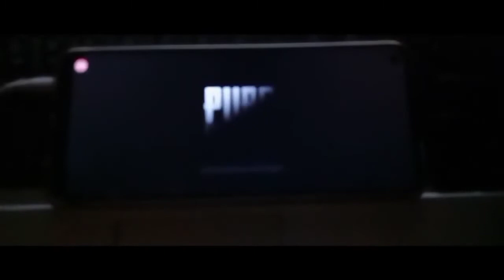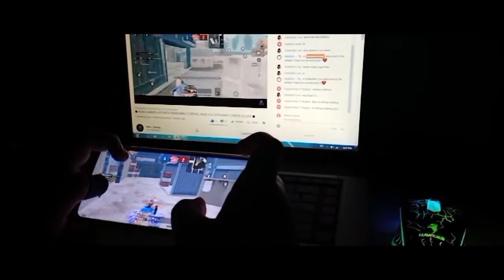S17 Giveaway | Pubg Giveaway | Free Royal Pass Giveaway | Free 600 UC Giveaway | Pubg Videos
S17 Giveaway | Pubg Giveaway | Free Royal Pass Giveaway | Free 600 UC Giveaway | Pubg Videos | Layzco Videos

Royal Pass Giveaway | S17 Pubg Mobile Royal Pass Giveaway | Free Royal Pass S17 | Pubg Videos | Layzco Videos

Hello guys and welcome to pubg new videos on asia server ❤❤❤...

HOW TO GET ROYAL PASS FREE IN PUBG
PUBG NEW UC TRICK IN PUBG MOBILE
FREE UC TRICK IN PUBG MOBILE
PUBG NEW UC GLITCH
NEW UC GLITCH IN PUBG MOBILE
PUBG UNLIMITED UC HACK FREE
FREE UC HACK IN PUBG MOBILE
8100 UC GLITCH IN PUBG MOBILE
ROYAL PASS SEASON 17 FREE
BUY UC FREE IN PUBG MOBILE
HOW TO SEND UC IN PUBG MOBILE
GET SEASON-17 ROYAL PASS FREE
ADD UNLIMITED UC IN PUBG
GET ROYAL PASS FREE
NEW UC TRICK IN 2021
2021 NEW UC TRICK
HOW TO BUY UC FREE FROM PAYTM
PAYTM SE UC KAISE BUY KARE PUBG ME
PUBG ME FREE UC KAISE LE

pubg season 17 royale pass free,
pubg season 17 royal pass missionroyal pass season 17,
royal pass season 17 royal pass kaise kharide,
royal pass,
royal pass season 17 free me kaise le,
royal pass giveawayuc trick,
uc trick pubg,
uc trick new,
uc trick pubg mobile,
uc trick vpn,
uc trick in pubg mobile vpn,
uc trick in pubg mobile tamil,
uc trick season 17,
uc trick in pubg mobile today,
uc trick in pubg mobile season 17,
crate trick,
crate trick pubg,
pubg crate trick vpn,
pubg mobile crate trick,
classic crate trick,
pubg premium crate trick,
pubg free crate trick,
pubg classic crate trick,
pubg korea crate trick,
pubg crate trick malayalamgun skin,

gun skins in pubg mobile free in tamilpubg emoji,
free uc in pubg mobile,
free uc pubg mobile tamil,
free uc cash,
free uc vpn trick,
free uc malayalam,
free uc for pubg

Recorder🎥
In-built Recorder

Editor 🎬
Filmora

Playing Style 🎮
3 Fingers